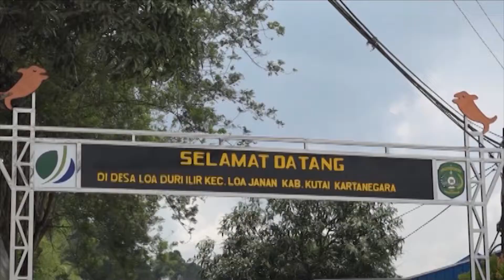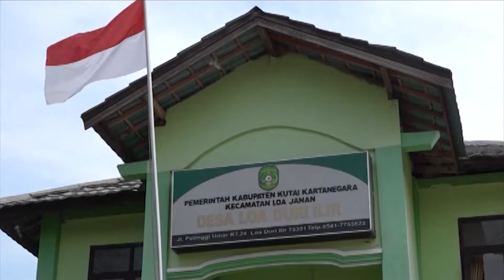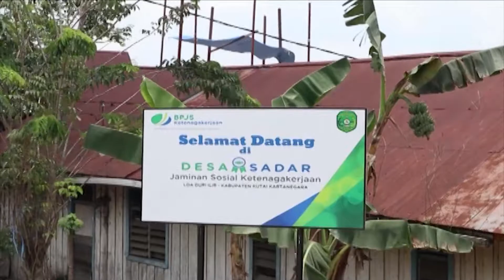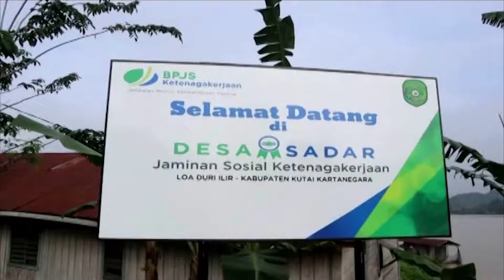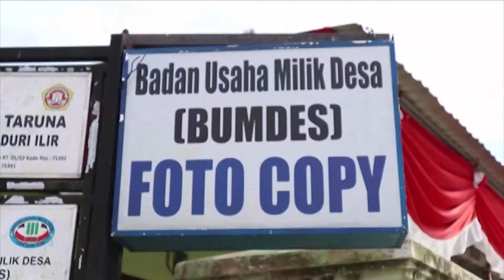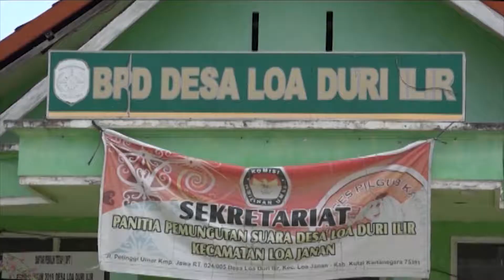TVRI Kaltim - DESA LOA DURI ILIR